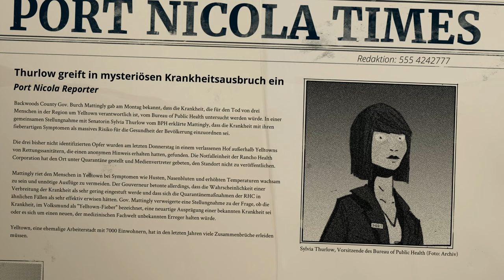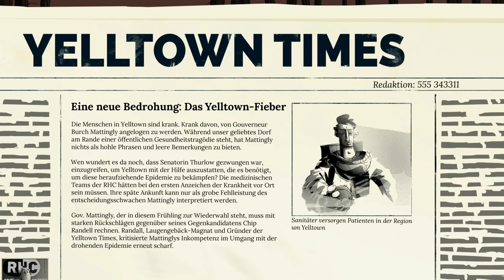Unforeseen Incidents #06 - Infiltration [Lets Play] [Deutsch]